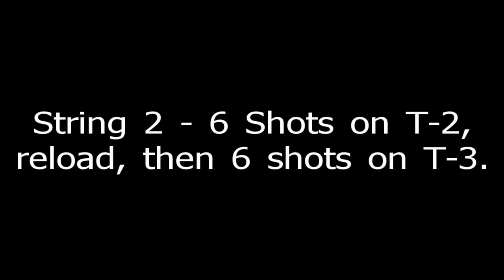Drillmasters - Stage 5 - Oct 4th, 2012 - Robert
Rob Leatham's Drillmasters at Rio Salado Sportsman's Club